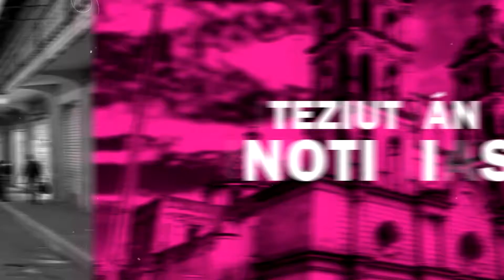🛑Mujer Policía Es Grabada Tableando A Un Detenido En La Comandancia De Perote Veracruz.